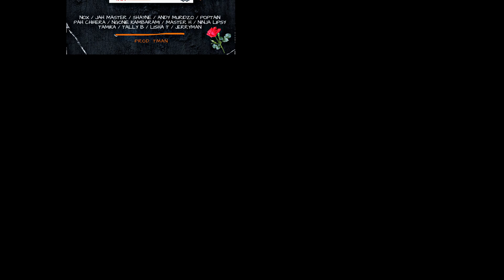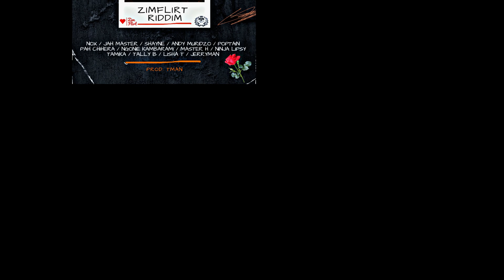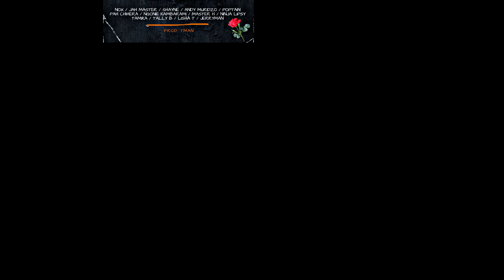Ninja Lipsy everyday Zimflirt Riddim